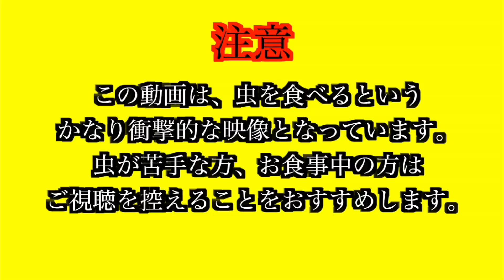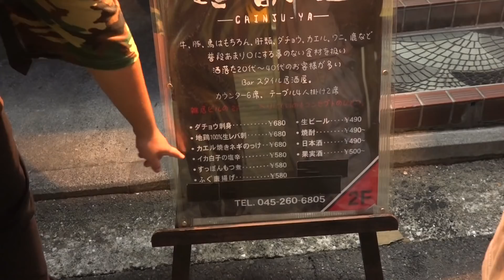【閲覧注意】業界初!「食用のカブトムシ」を喰らい尽くす！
全て食用です。決してそこらへんの虫は食べないでください!

前回の動画⇒
↓サブチャンネル

ファンレター、プレゼントは
6面ステーション ◯◯←メンバー名　宛  まで